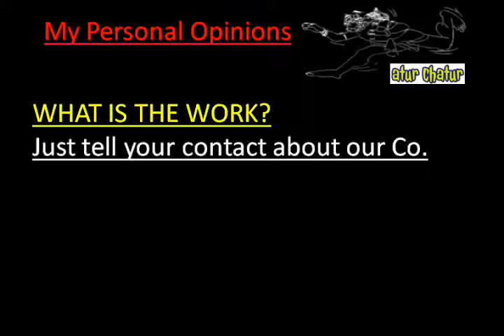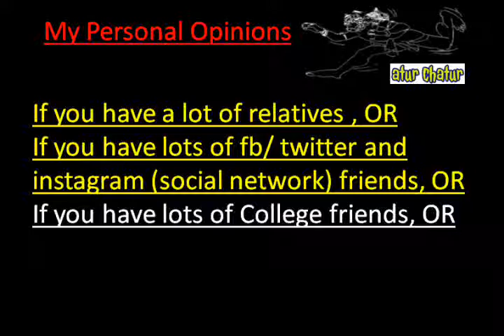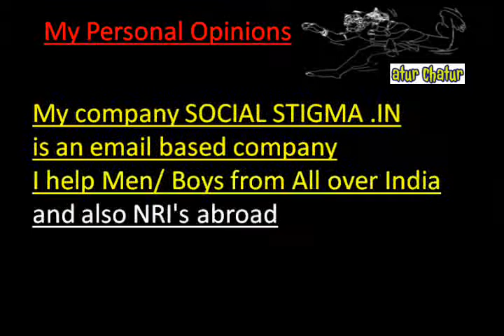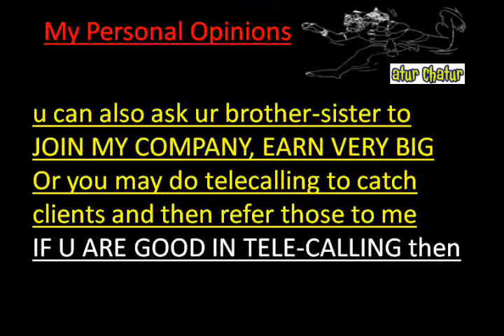मेरी कंपनी में काम करो और घर बैठे 10,000 महीना कमाओ Civil Lines delhi Work from Home Job